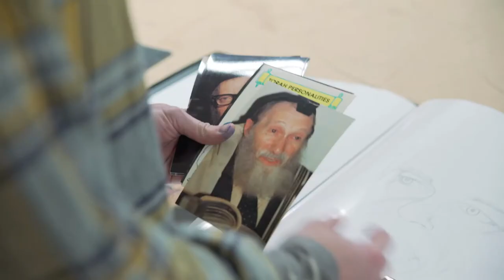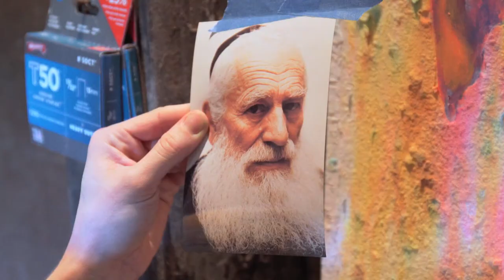Paintball Portraits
Filmed with Sony A7s

This is my entry for the Sony Professional competition to win an FS7 camera. Find out more for yourself at this